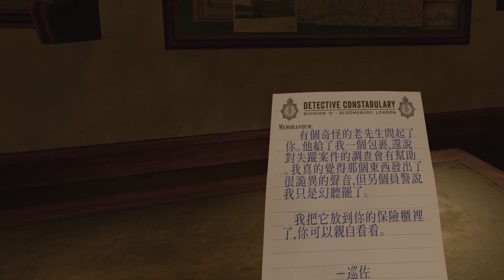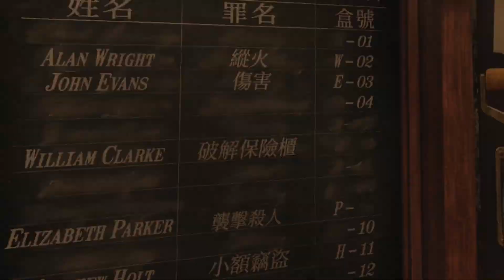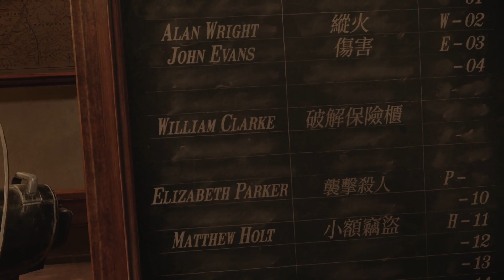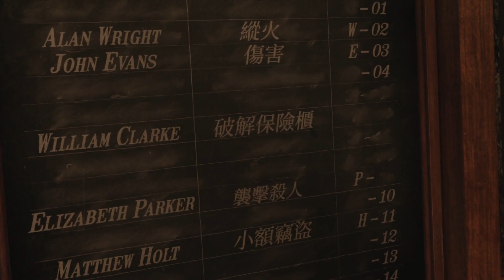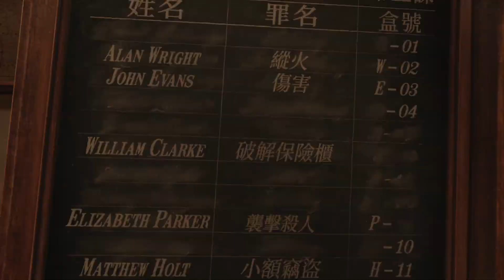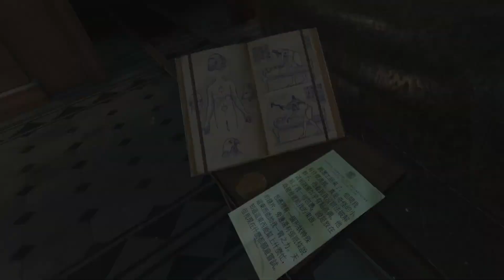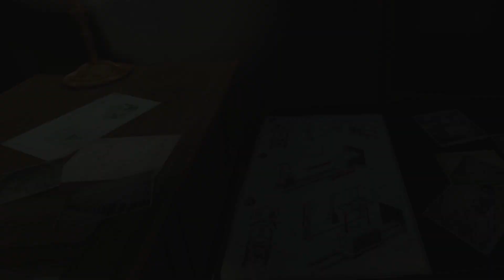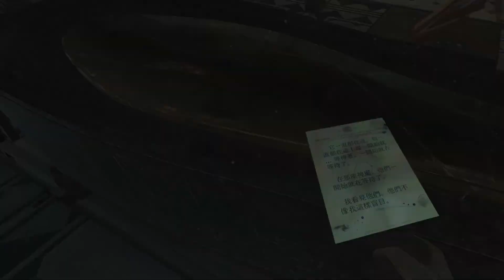［VR］調查失蹤案竟同古埃及有關《The Room VR: A Dark Matter》#1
《The Room VR: A Dark Matter》#1

英國考古研究所，倫敦，1908 年：一位受人尊敬嘅埃及古物學家失踪案，促使左警方對神秘未知嘅事件進行調查。探索神秘嘅地點，檢查神奇嘅物件，並揭開模糊現實同幻想之間嘅超自然事物。The Room VR: A Dark Matter 係專為VR設計，玩家可以親歷 The Room 世界入面嘅奇景，並喺依個引人入勝嘅故事入面展開解謎。